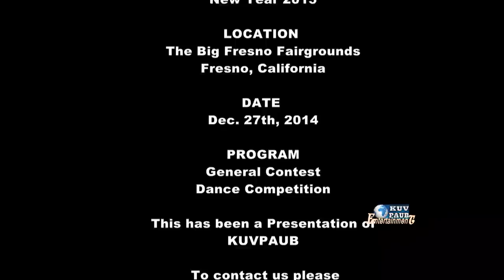MINNESOTA SUNSHINE 1st round competition at HINY 2015 in Fresno, CA (in Hmong)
*Los "SUBSCRIBE" peb qhov youtube channel (KUVPAUB) no es koj thiaj li pom tag nrho peb cov yeeb yaj kiab tso tawm: XOV XWM, KEV LOMZEM, TEJ KOOBTSHEEJ, thiab NTAU YAM..
Ua tsaug.